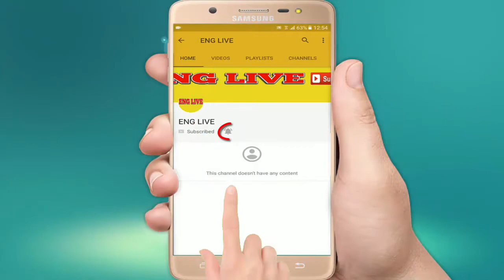Leggy Irina Shayk shows off her slender figure in pop art print dress